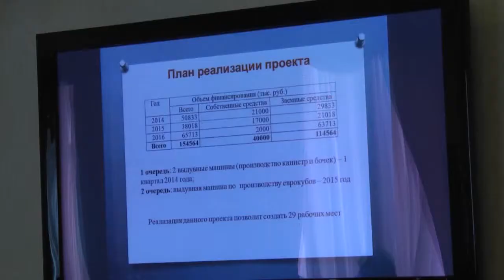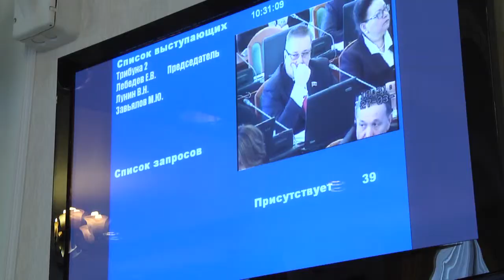Когда финансы поют романсы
Депутаты ЗС НО увеличили на 1 млрд. рублей дефицит бюджет и выделили деньги продавцам НХП